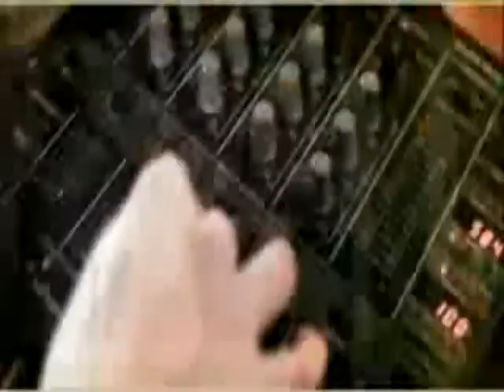dee jay kev fukin cee - welcome to the club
new tune 21/01/09